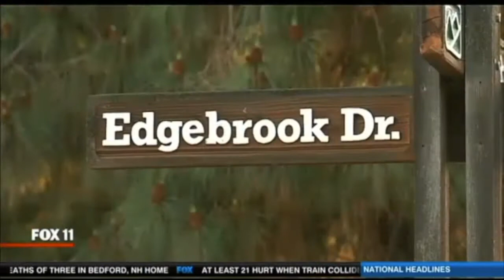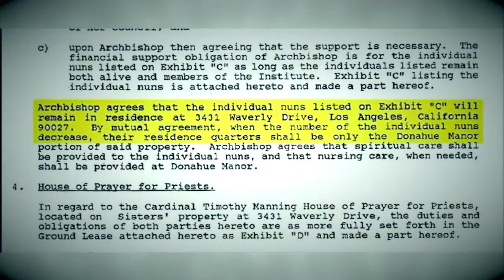Stephanie Stanton Anchor/Reporter Reel 2020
Clips of TV Journalist Stephanie Stanton.